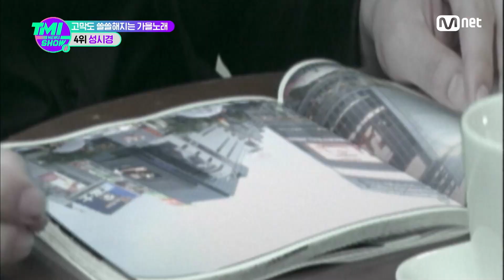[TMI NEWS SHOW/30회] '잘자요~ㅎ' 전 국민을 재워버린 스윗 보이스 성시경의 역대급 가을 히트곡은?TMINEWSSHOW I EP.30 | Mnet 220928 방송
[30회] '잘자요~ㅎ' 전 국민을 재워버린 스윗 보이스 성시경의 역대급 가을 히트곡은?

스타들의 버라이어티한 TMI를 만나보고 싶다면?
〈TMI NEWS SHOW〉 인스타그램 공식 계정 지금 바로 팔로우 하러가기

과몰입 유발 아이돌 차트 Mnet 〈TMI NEWS SHOW〉